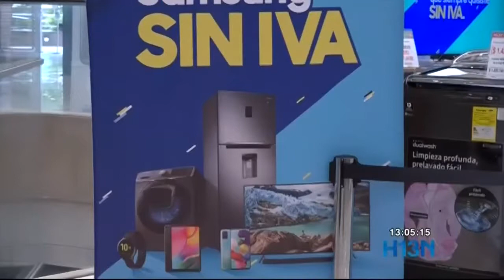A través de cámaras, autoridades monitorean comportamiento de compradores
En el sur del Valle de Aburrá, en una de las concentraciones más importantes de grandes comercios se mantuvo el pico y cédula y se limitó la compra presencial de electrodomésticos y tecnología.

La Policía vigila las grandes superficies comerciales, y a través de cámaras, se monitorea el comportamiento de los compradores.